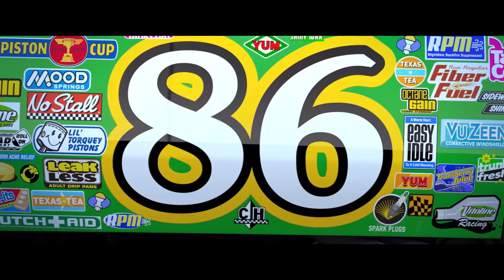Pod kapotou s Chickem Hicksem | Auta | RSN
Pojďme se podívat na kariéru zlého muže závodních okruhů, Chicka Hickse. V cíli věčně druhý, ale přesto držitel jednoho Zlatého pístu.

Racing Sports Network nabízí nejlepší momenty z filmů Auta od Disney Pixar. Výběry, detailní představení hlavních hrdinů, analýzy s elektronickou tužkou a mnoho jiného. Nenechte si ujít další videa s Auty od RSN.